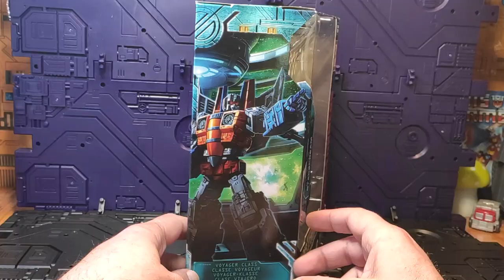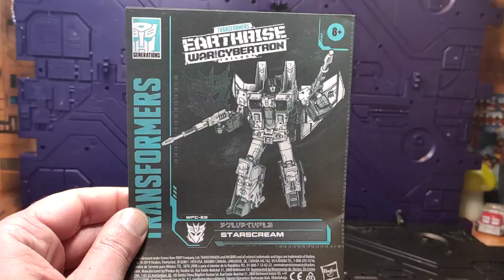(French) Revue Transformers Earthrise Starscream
Salut !
Nous faisons aujourd'hui les présentations avec mon dernier TF Earthrise en attendant des jours meilleurs afin que je puisse poursuive cette gamme et quoi de mieux pour finir en beauté que notre vil et perfide Starscram ? ;)
Une fois de plus Hasbro a très bien maîtrisé son sujet avec là encore un excellent hommage et au dessin anime de l'époque, et à la gamme de jouets G1 .
 Certes Hasbro a réutilisé le moule de la version Classics Deluxe , mais de façon intelligente tout comme il l'avait fait avec le Studio Series Starscream qui reprenaît le moule du deluxe DOTM.
Nous passons donc à présent de l'échelle Deluxe à l'échelle Voyager , avec des modifications et améliorations appropriées bien que certains défauts d'origine persistent encore.
Néanmoins un réel plaisir de pouvoir le compter à la fois dans ma collection Earthrise , de versions de type G1, et tout simplement pour ma collection de Starscream en général.
Bonne vidéo , passez un excellent moment et rdv lundi pour un unboxing d'un sacro saint graal pour moi! :)